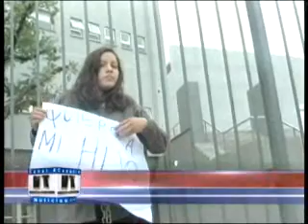Joven encadenada en ciudad judicial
La orden preventiva de una magistrada de entregar en guarda a la abuela a un niño de 21 meses, ocasiono que la madre se encadenara en las rejas de la Ciudad Judicial. Micaela Arroyo de 19 años, está embarazada de 9 meses y reclama por ver a su pequeño. Denuncio que la Jueza Claudia Yanse, dicto la exclusión de hogar para ella y su pareja sin que se realizara una investigación sobre la denuncia de su progenitora que el marido, Kevin Vaca era vendedor de drogas y violento. La pareja desmiente esa  acusación y pide la restitución del menor.-